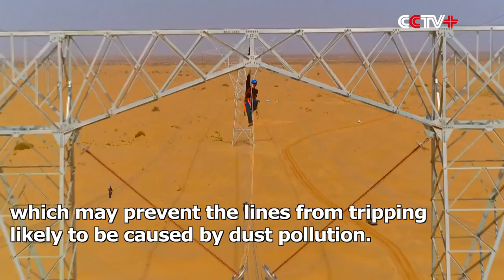750-kilovolt Power Transmission Project Comes to the Most Difficult Stage in Xinjiang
The 750-kilovolt Bachu-Yarkant power transmission project in northwest China's Xinjiang Uygur Autonomous Region has been completed by three-thirds, with the remaining part being the most difficult.

The 226km power transmission line has to pass through such complicated geographical areas as desert, gobi and wetlands, with desert area covering 30 percent of the line.

The Taklimakan Desert is the largest in China, and the second largest shifting sand desert in the world, very difficult for putting up 50-ton towers.